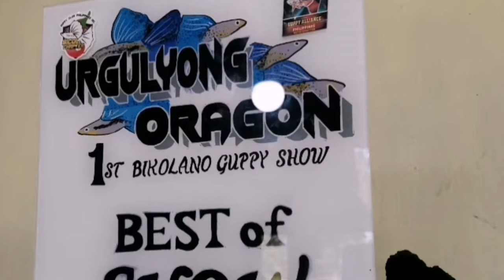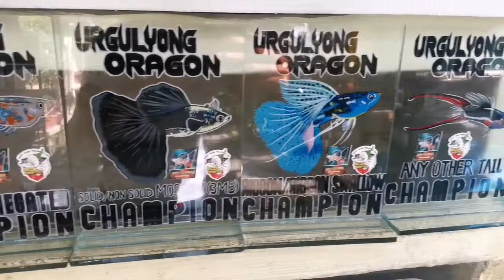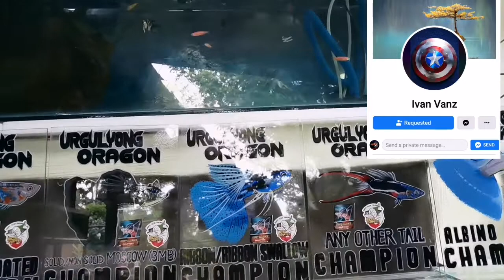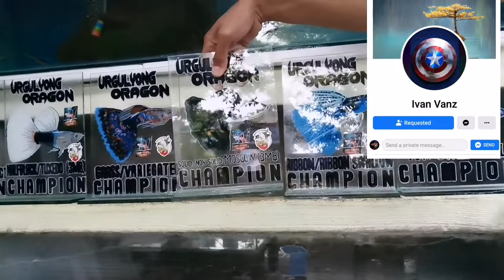1st bikolano guppy show | inviting all fishkeepers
Guppy show its not about money its all about
Building the friendship of our hobbies